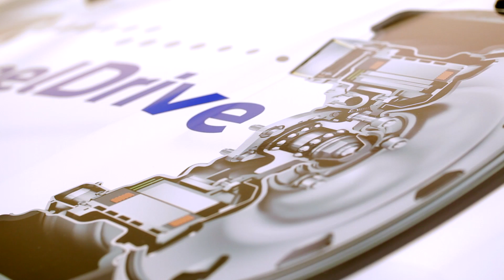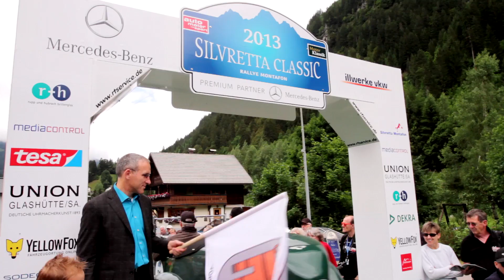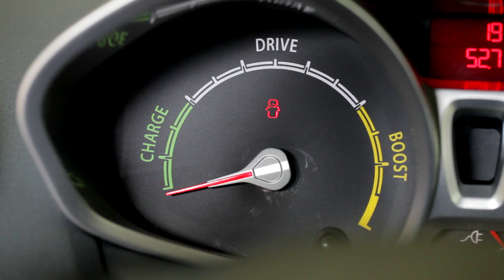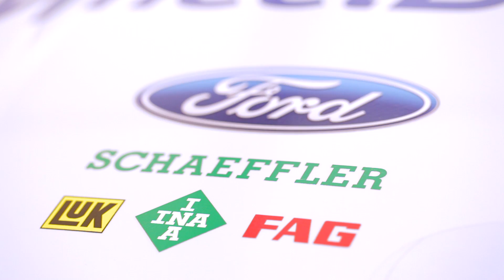Schaeffler E-Wheel Drive [Schaeffler]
Schaeffler's Fiesta E-Wheel Drive concept car successfully competed against other electric vehicles in the Silvretta E-Car Rally Race held for the fourth time in Montafon, Austria. The pre-production model featuring innovative electric wheel hub drives was developed on the basis of a Ford Fiesta in collaboration with Ford. The electric vehicle race over three alpine stages on three days required the drivers to make economical use of kilowatts, volts and amperes to avoid penalty points and finish with sufficient battery charge. The E-Wheel Drive wheel hub drive is an advance development project of the automotive supplier Schaeffler and Ford. During the alpine tour, however, it showed an impressive performance among the other electric vehicles, several of which are already in volume production.